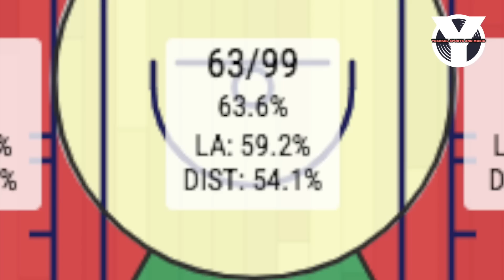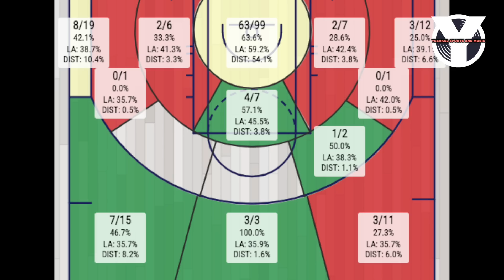Jaime Jaquez BREAKDOWN! Parang si Jimmy Butler maglaro! Steal ng Miami Heat sa Draft?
Parang si Jimmy Butler maglaro magkaiba lang ng buhok